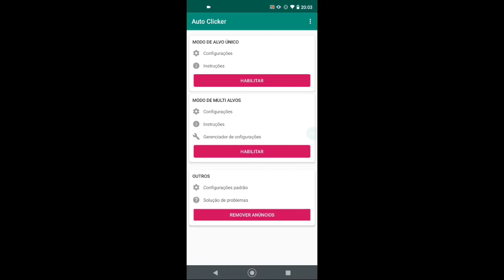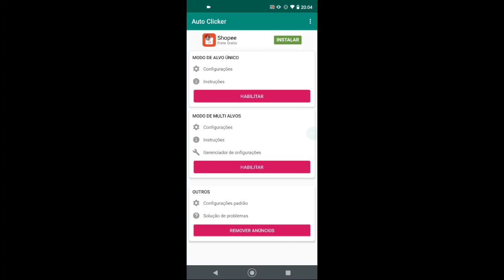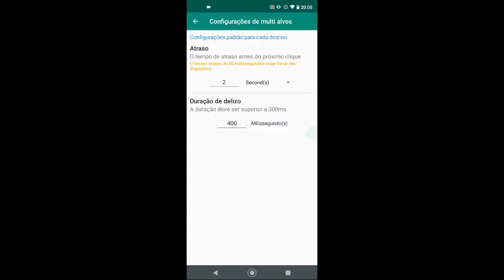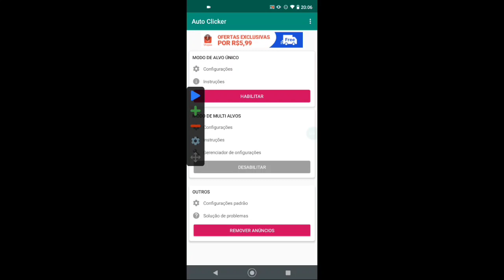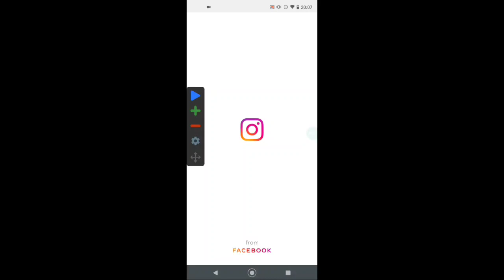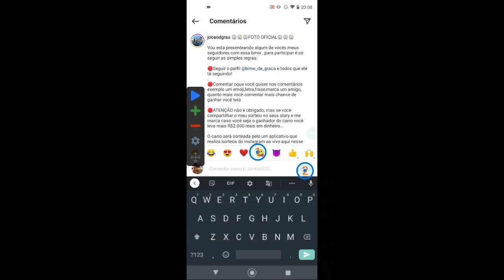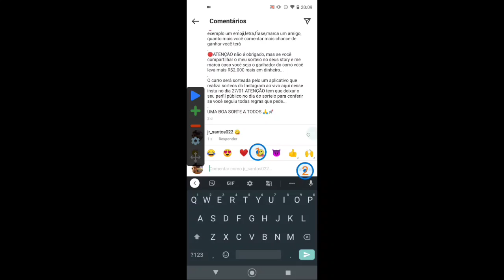robô ganhador de sorteios _ passo a passo como programar